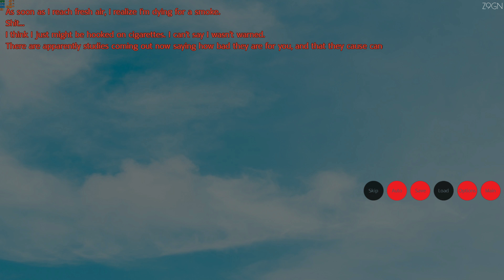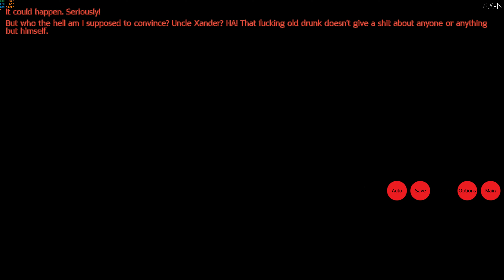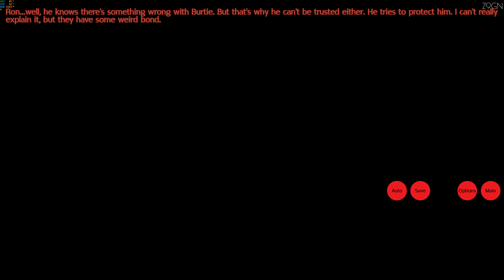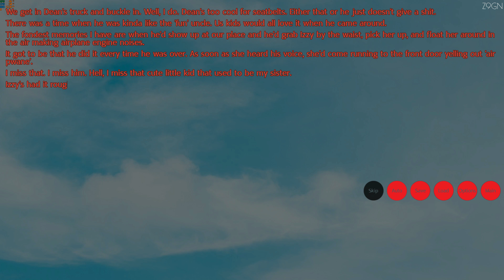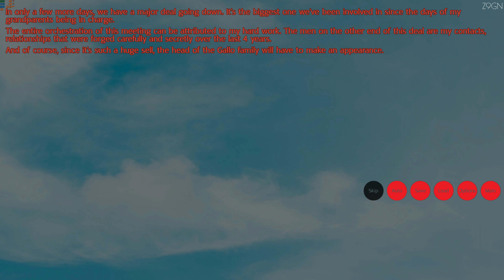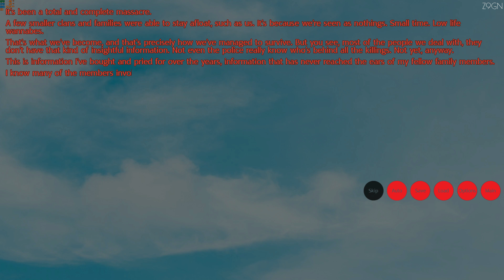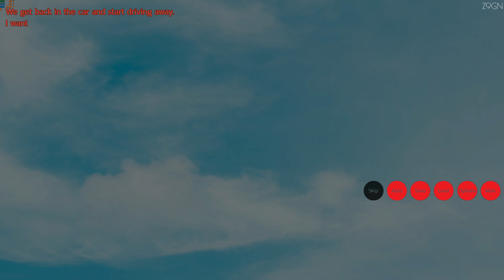ENTER INTO A LIFE OF CRIME | CRIME OPERA II | VISUAL NOVEL INDIE GAMES GAMEPLAY WALKTHROUGH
GAMEPLAY WALKTHROUGH PLAYTHROUGH BEST INDIE GAMES VISUAL NOVEL GAME JAM